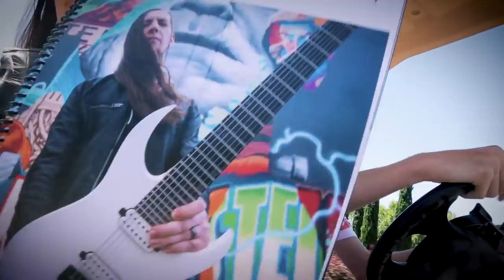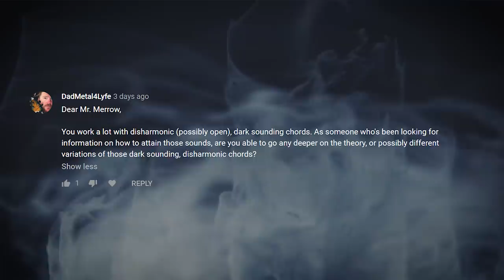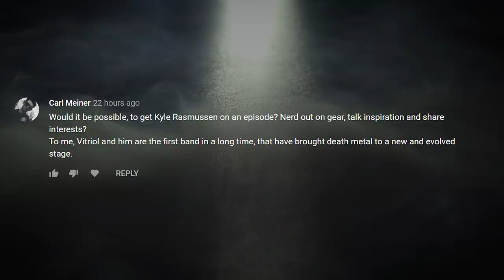DOWN TO THE MERROW Q&A : EP3, FEAT KYLE OF VITRIOL, STEEL WEATHER